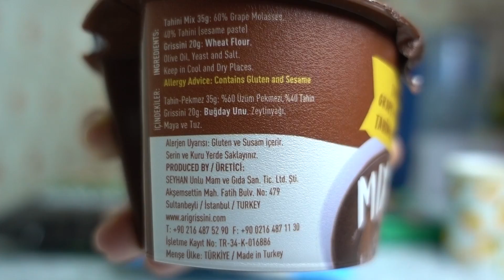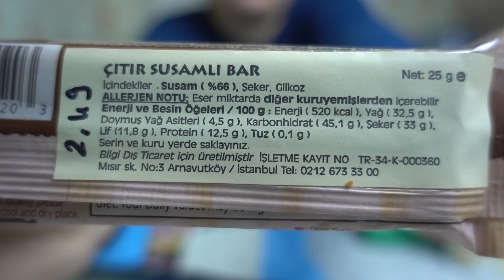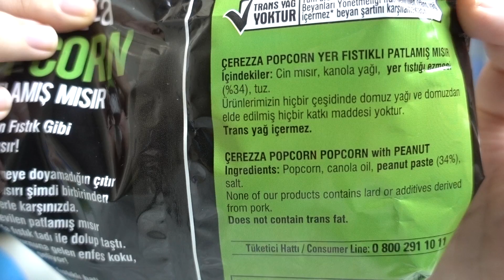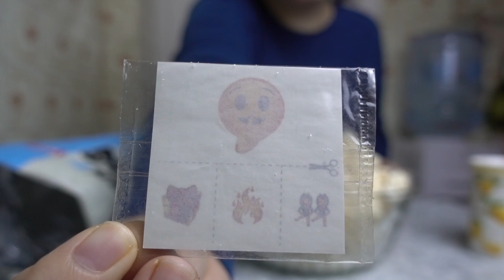Ortaya Karışık Vegan Atıştırmalıklar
Yaa yeni bulduğum bir yığın atıştırmalık vardı. Karışık kuruşuk. Dedim bir videoyla aradan çıkartıyım :D Bu arada açıklama okuyanlar için gelsin. Yarın 2 video gelecek bir aksilik çıkmazsa. Önceden burada haber verdim. Birisi de aşırı ucuzlu bir bitkisel süt tarifi :D